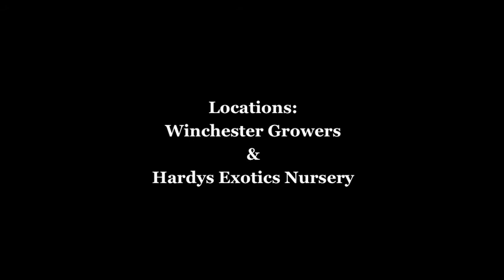Behind the scenes fashion shoot Kevern Photography for Wed Magazine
Behind the scenes bridal fashion shoot, with the fabulous Kevern Photography.
See the photos in issue 27 of our Cornwall Magazine.